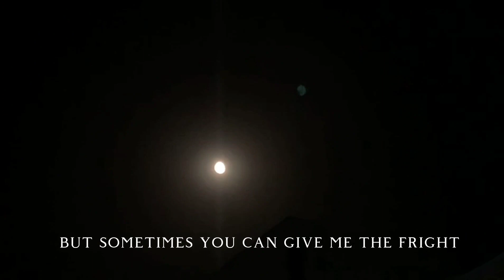ᴍᴏᴏɴ, ᴛʜᴇ ᴘʀᴇᴄɪᴏᴜs ᴛᴀʟᴇ - ᴀʀᴇᴇᴊ ɴᴀᴡᴀʟ & ᴘᴀʟᴇᴛᴛᴇ ᴡɪsᴀʟ (ᴏғғɪᴄɪᴀʟ ᴍᴜsɪᴄ ᴀɴᴅ ʟʏʀɪᴄs ᴠɪᴅᴇᴏ)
For the first time ever, we collaborated on an original song where vocals sang by my sister. It was something we worked on creating a unique story about those who are fond of the moon (selenophile).

I hope you enjoy the peripheral vision of the Moon.